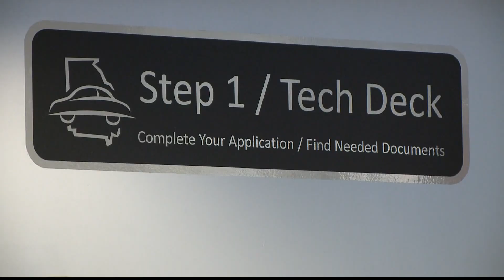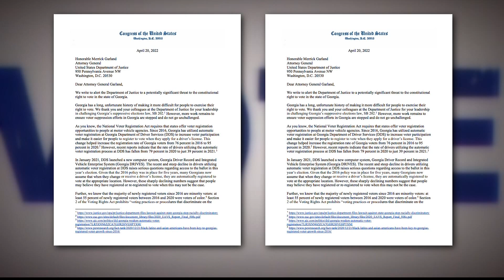Voter registration numbers drop in Georgia | This might be why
A small change made a large impact.

11Alive is Where Atlanta Speaks. We believe that news shouldn’t be a one-way conversation, but a dialogue with you. Join in, share your thoughts and connect with new perspectives.